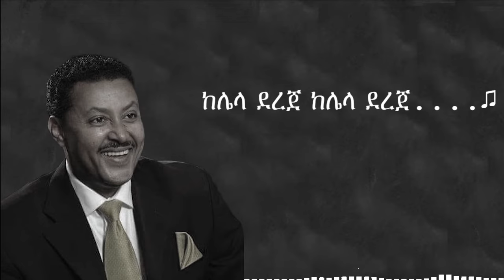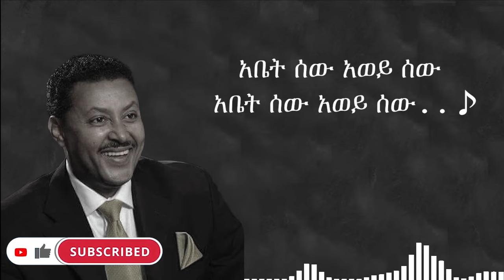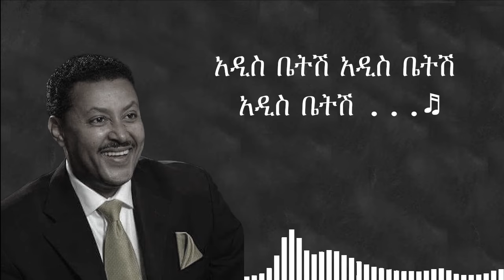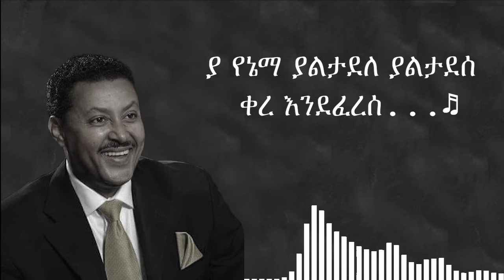Neway debebe - merat astekezegn Lyrics ነዋይ ደበበ - ምሬት አስተከዘኝ - Ethiopian Music Lyrics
Neway debebe - merat astekezegn  Lyrics ነዋይ ደበበ - ምሬት አስተከዘኝ
Ethiopian Music Lyrics